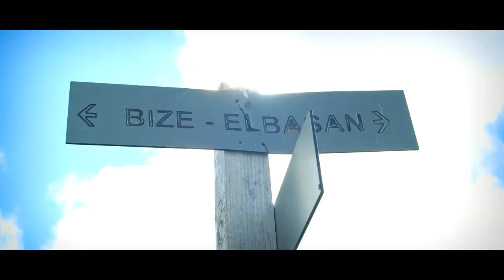4×4 Biz e Tiranes gara me makina